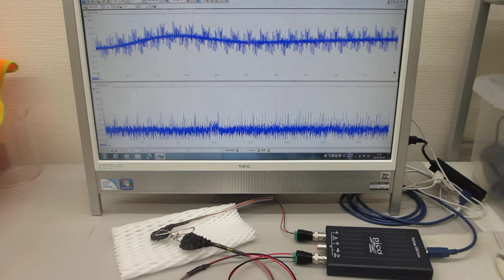ステンレスピンチを利用したメガヘルツの超音波発振プローブ（ultrasonic-labo）